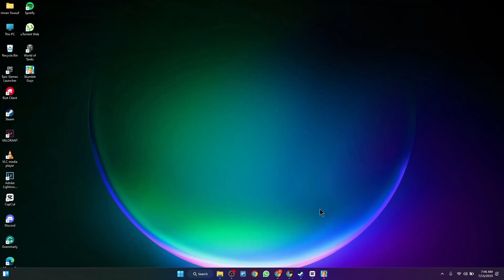How To Reduce Ping in Stumble Guys | 2023 Easy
✅Site from video
-Stumble Guys

🌐Want to know how to reduce ping in stumble guys? In this video I show you exactly how you to do it.